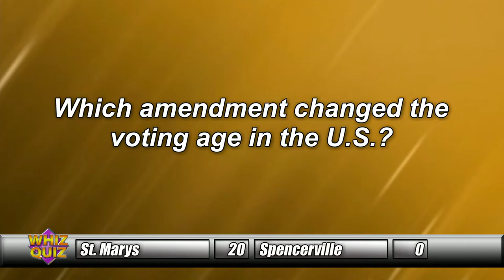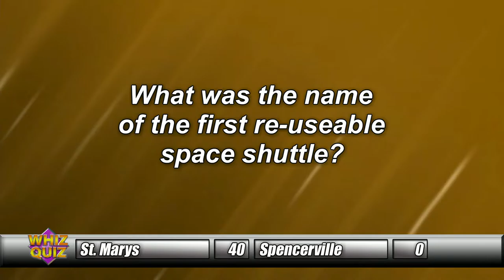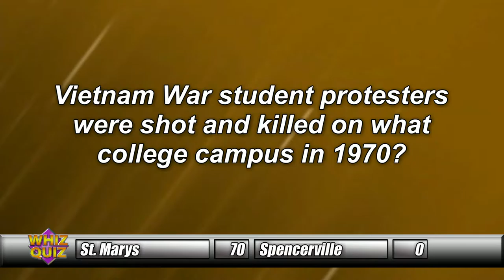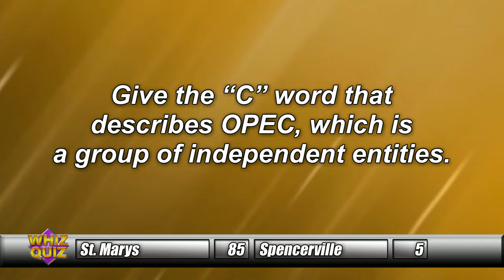Bluffton vs. Shawnee, St. Marys vs. Spencerville 3/4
Bluffton vs. Shawnee
St. Marys vs. Spencerville